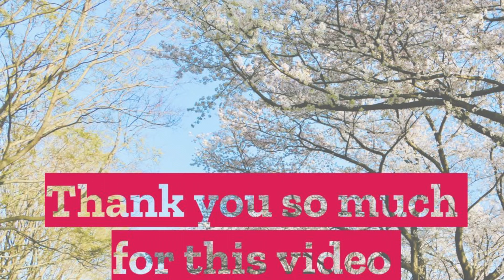पा : चन्द्र किरण खपाङ्गी मगर दुरा आषिशमय कविता ( जे सुकै गर तर प्रभुको निम्ती गर )-जापान#chritकविता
fellowship#japan nepali fellowship

पा : चन्द्र किरण खपाङ्गी मगर दुरा आषिशमय कविता ( जे सुकै गर तर प्रभुको निम्ती गर )

Location : 📮 144-0052 tamazutsumi-dori  5-1-6蒲田駅前プラザ４F, Kamata, Tokyo, Japan
-उत्साह नेपाली चर्च टोकियो जापान